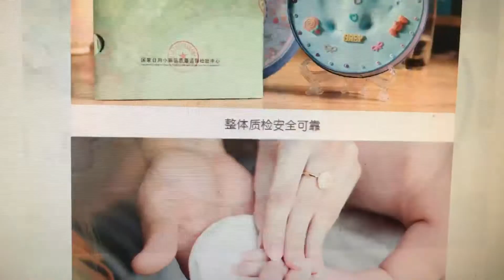Baby gift toys